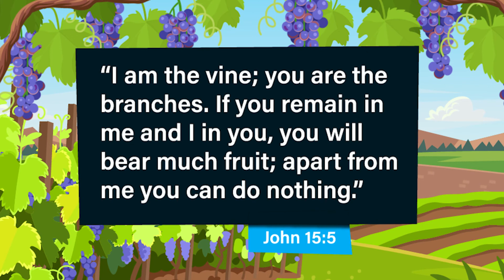For Christians Do Ends Justify the Means?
The world is pretty divisive at the moment, and sometimes the future seems dire unless we act. But how are we called to act? Should we look at the future with assurance or trepidation? When is force justified? When are we called to compromise our values in the name of God's Kingdom?

Welcome back to the Thinking Believer  -- a YouTube channel taking a reasonable approach to the Christian faith.